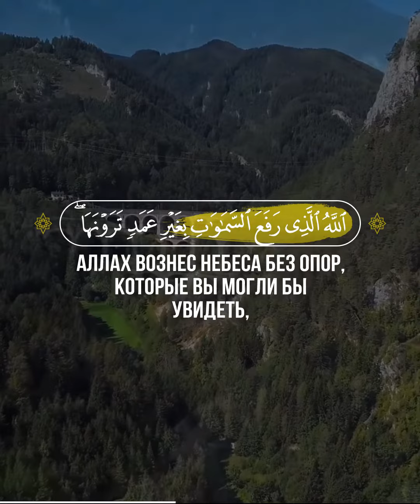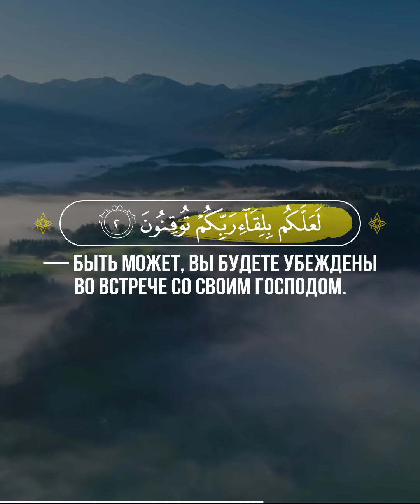Ар-Раад 🎙 Чтец - Khalid Al Saidi | خالد السعيدي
📖 Ар-Раад
🎙 Чтец - Khalid Al Saidi | خالد السعيدي

1 Алиф. Лам. Мим. Ра. Это — аяты Писания. Ниспосланное тебе от твоего Господа является истиной, однако большинство людей не верует.
2 Аллах вознес небеса без опор, которые вы могли бы увидеть, а затем вознесся на Трон (или утвердился на Троне). Он подчинил солнце и луну, и они движутся к назначенному сроку. Он управляет делами и разъясняет знамения, — быть может, вы будете убеждены во встрече со своим Господом.
3 Он — Тот, Кто распростер землю, установил на ней незыблемые горы и реки, взрастил на ней из разных плодов по паре. Он покрывает день ночью. Воистину, в этом — знамения для людей размышляющих.